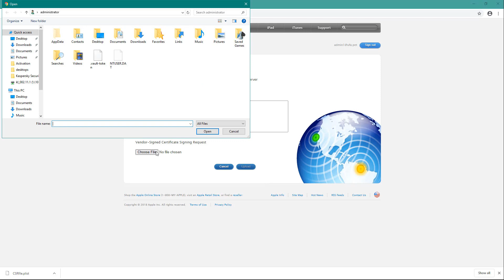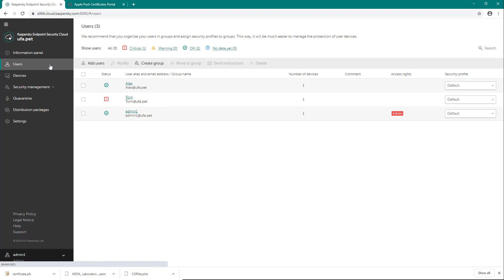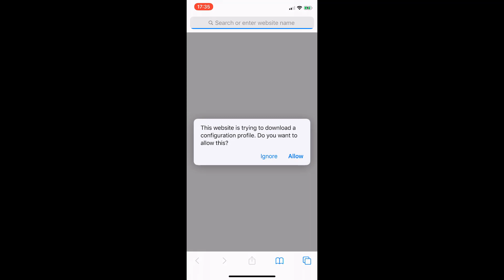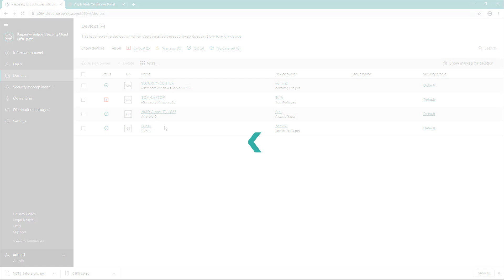How to create and apply APN's certificate in Kaspersky Endpoint Security Cloud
In this video, we will study how to create, apply and manage APN’s certificate in Kaspersky Endpoint Security Cloud